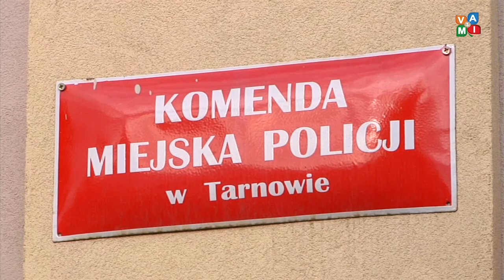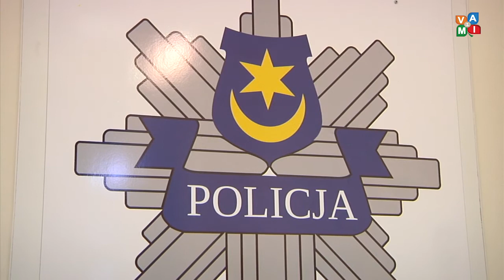Fałszywy policjant oszukał seniora. Zatrzymali go prawdziwi policjanci - zvami.tv